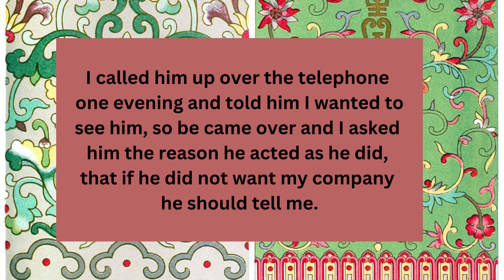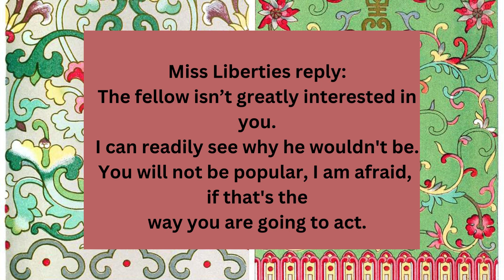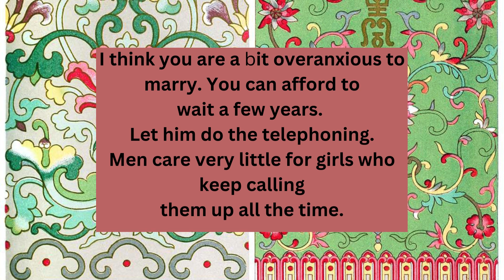She asked him Advice Column News paper column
She asked him for a reason Advice Newspaper columns over 100 years old
Even back over 100 years ago, people asked others for advice and so newspapers had advice columns.  Some where locale and some national.

So does this advice still hold true today?
Can we learn from it?